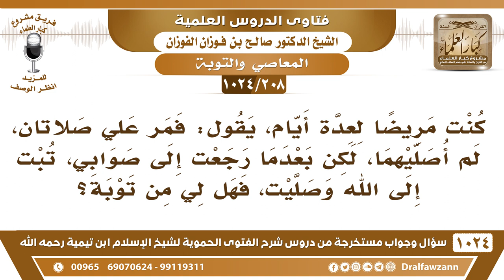[208 -1024] كنت مريضا فلم أصلّ فرضين، لكن بعدما رجعت إلى صوابي، تبت إلى الله وصليت، فهل لي من توبة؟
-[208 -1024] السؤال: كنت مريضا لعدة أيام، يقول: فمر علي صلاتان، لم أصليهما، لكن بعدما رجعت إلى صوابي، تبت إلى الله وصليت، فهل لي من توبة؟
الجواب: نعم، من يحول بينك وبين التوبة؟! باب التوبة مفتوح، تب إلى الله وحافظ على الصلاة في المستقبل والله يتوب على من تاب، ما أحد يقول هل لي من توبة؟! الله يتوب على من تاب سبحانه وتعالى.
للاشتراك في قناة الشيخ صالح الفوزان
سؤال وجواب من شرح الفتوى الحموية ( 1024 ) مقطع

للاستفسار والإقتراحات والدعم
رئيس الفريق
لمشروع كبار العلماء